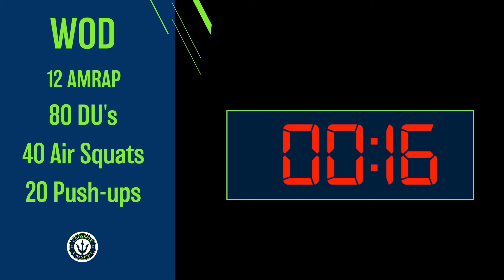At Home Workout #149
A) Mobility
I. Couch 1:00 each
II. Squat 2 Stand 1:00

B) Warm-up
General + Floor

C) Strength + Power
4 sets
1:00 Weighted Wall Sit
20 Squat Jumps
Rest 1:30

D) WOD
12 AMRAP
80 DU's
40 Air Squats